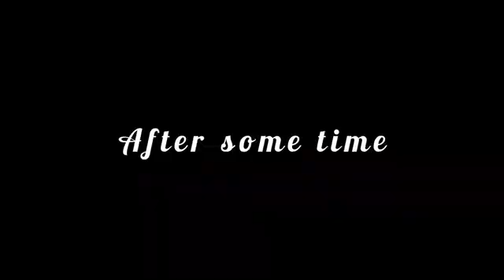daily vlogs part 7